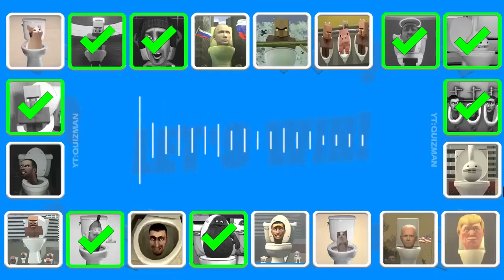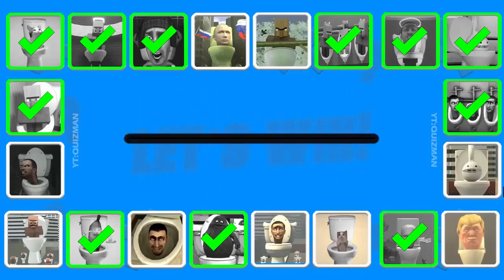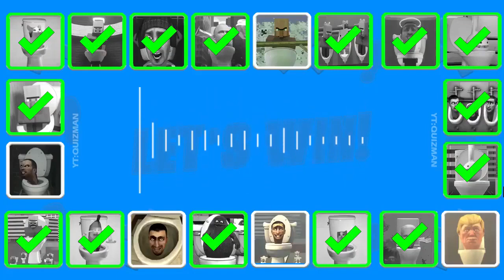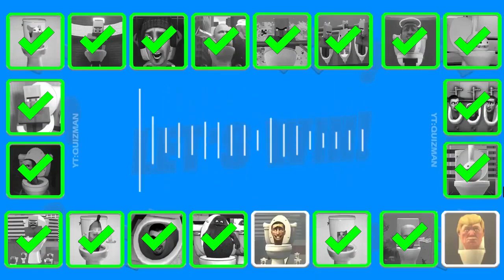Guess MONSTER'S VOICE #900 SKIBIDI TOILET, VILLAGER ANGEL TOLET, GRIMACE TOILET, OTAMATONE's TOLET